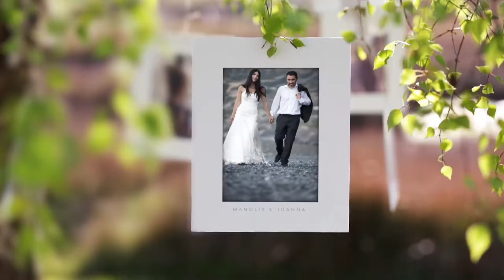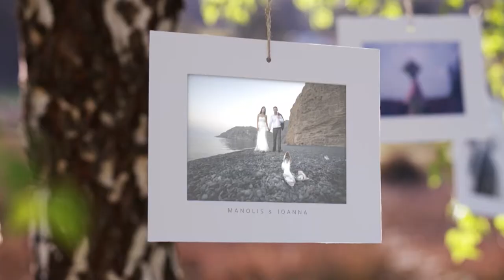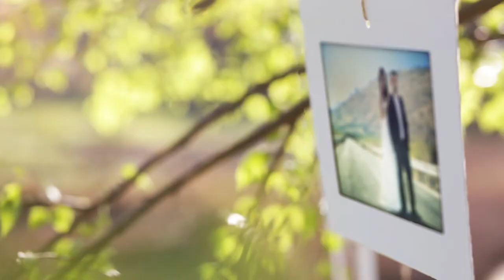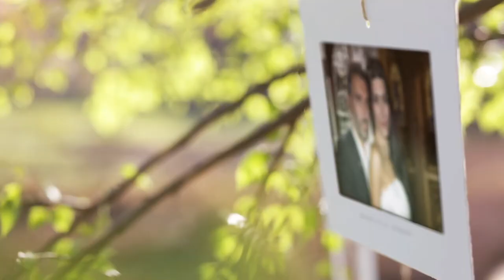Sunsine Slideshow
One of the many options for your wedding presentation